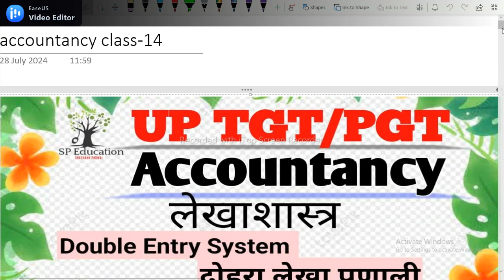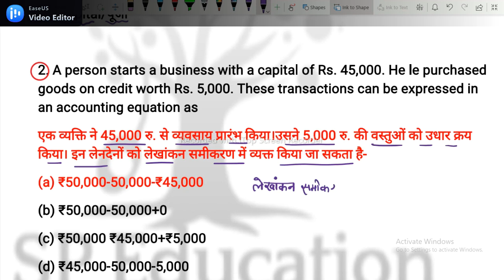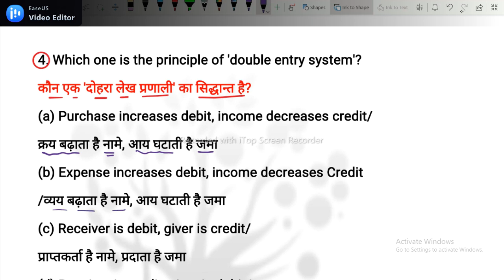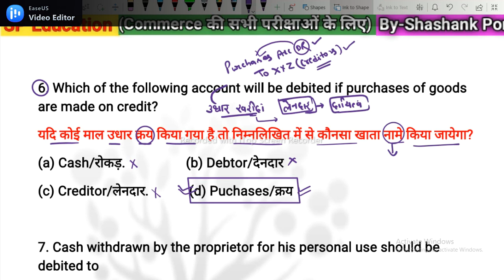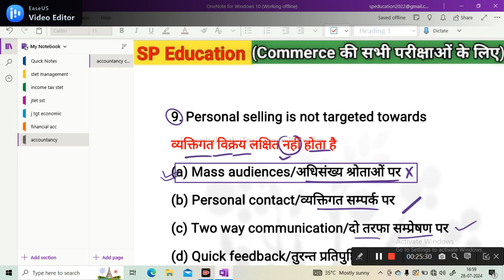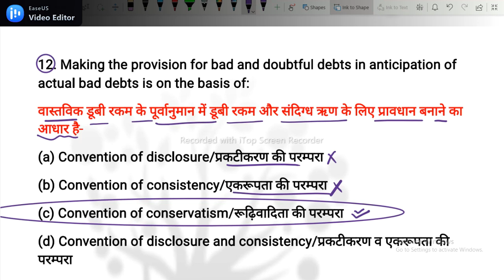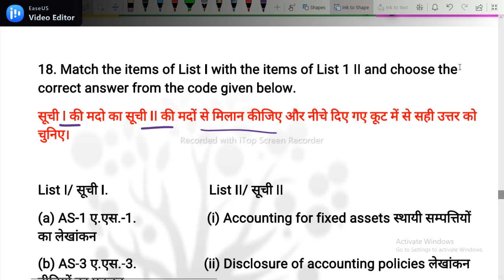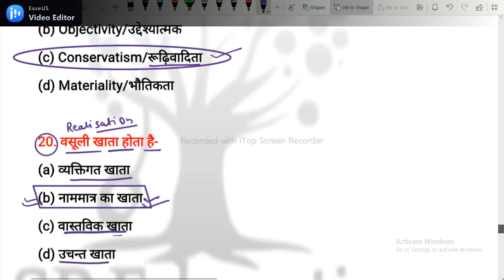UP TGT/PGT Accountancy | Double Entry System | दोहरा लेखा प्रणाली | class-14 |SP Education.